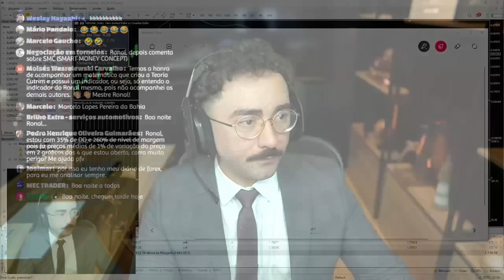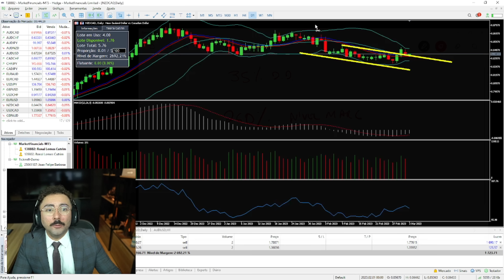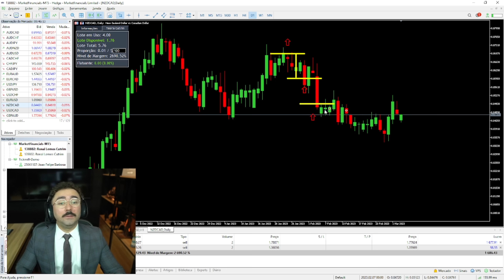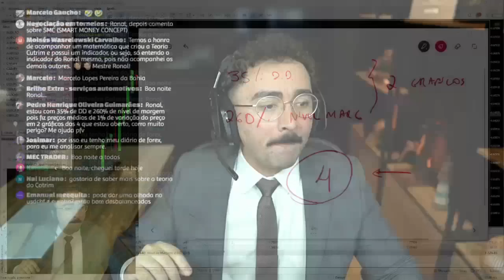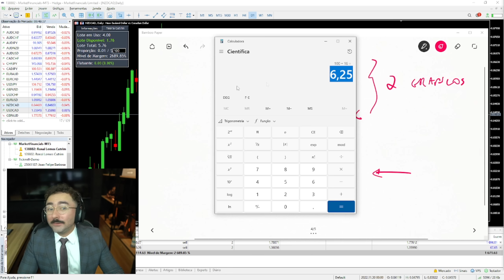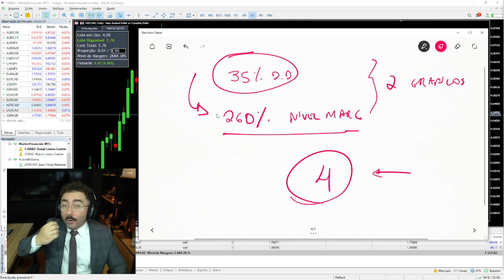COMO SALVAR UMA OPERAÇÃO RUIM | Cortes Ronal Cutrim Forex